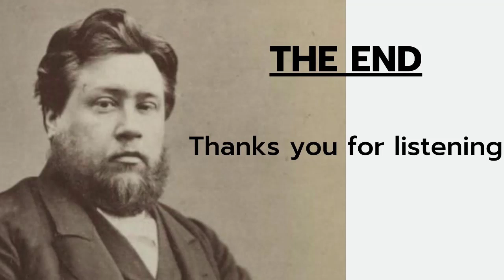Consolation Proportionate to Spiritual Sufferings | Charles Spurgeon Classic Sermons